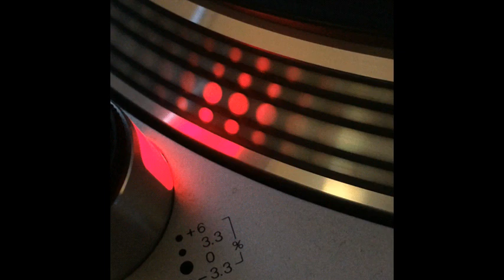Housepark - Off Your House (Dopey Clay Mix) - 2000